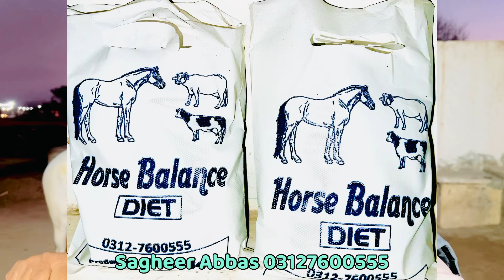Desi Nukri Ghodi For Sale